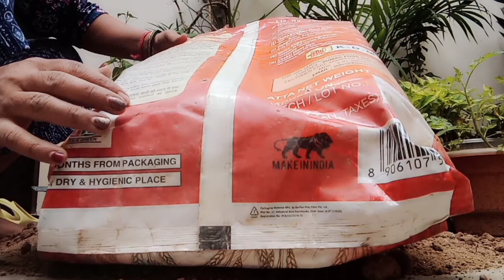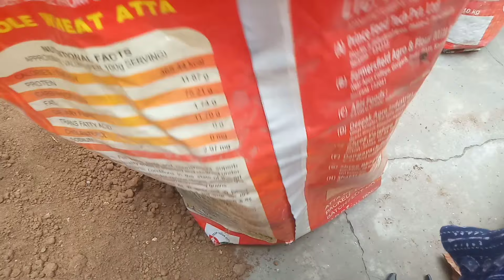How to grow tomato plant. 🍅🍅 tomato plant repotting 👍🏻🌱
How to grow tomato plant?🍅🍅 Suru kare apna kitchen garden.🤞 👍🏻 Tomato plant repotting done 👍🏻🌱